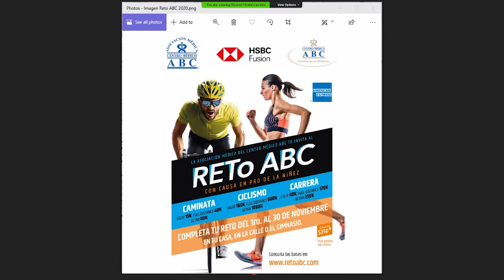068 - El impacto del aislamiento social en tu salud como ejecutivo y emprendedor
Rompe tus límites con el "RETO ABC", logra un gran objetivo haciendo cambios pequeños pero constantes.
La Asociación Médica del Centro Médico ABC te invita a romper tus límites en el "Reto ABC" en las modalidades de: Ciclismo, Carrera y Caminata. Seas principiante, intermedio o avanzado; El reto consiste en acumular kilómetros durante 4 semanas pedaleando, corriendo o caminando, en donde tu decidas y al ritmo que elijas. Recibirás una medalla personalizada con tu nombre al finalizar el reto y con tu inscripción estarás ayudando a las fundaciones participantes
Webinar presentado por: Dr. Ricardo Hirata Okamoto y Dr. Héctor Sánchez